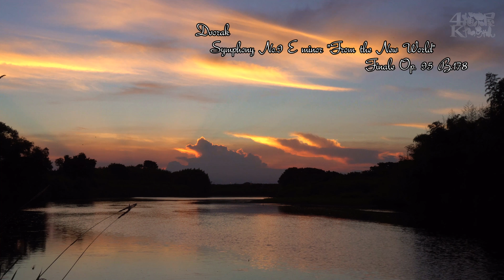[4K] ドヴォルザーク 交響曲第9番「新世界より」終楽章New York Phil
2017/7/11 19:15 Stunning Sunset View
那珂夕焼けステージ

BGM
ドヴォルザーク 交響曲第9番ホ短調「新世界より」 Op.95 B.178
 指揮レナード・バーンスタイン
ニューヨーク・フィルハーモニック
1953年録音
Dvorak　Symphony No.9 E minor "From the New World" Finale Op. 95 B.178
Conductor : Leonard Bernstein
Orchestra : New York Philharmonic
Recording : year1953
Historical Recordings Public Domain
Historical Scores Public Domain

動画のタイトル: "[4K] ドヴォルザーク 交響曲第9番「新世界より」終楽章New York Phil"